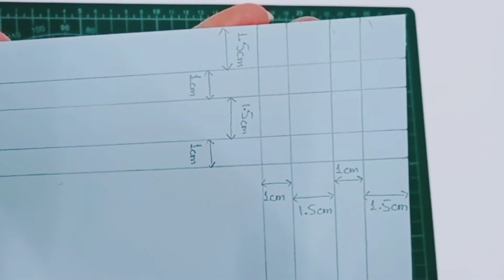how to make paper frame || DIY paper frame